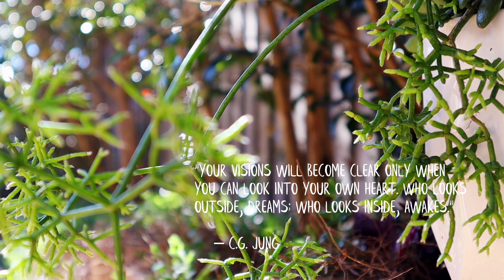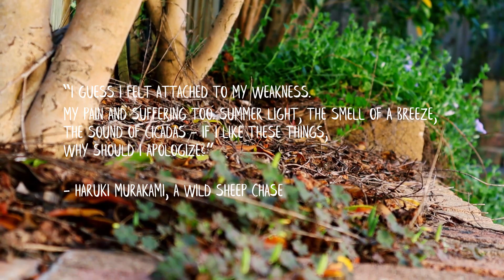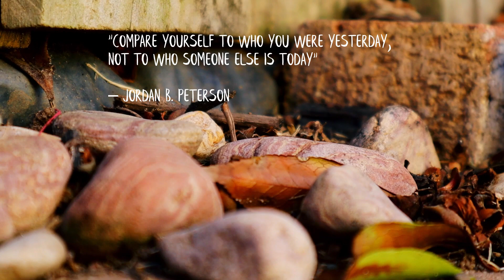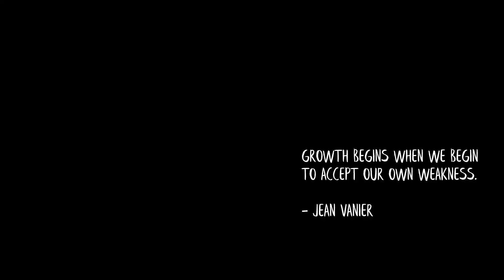Medicine Interviews - How To Answer "What Is Your Greatest Weakness?" While Learning About Yourself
In this video, I talk about the common interview question "What Is Your Greatest Weakness?" I first discuss my thoughts on the question, and then dive into ways you can discover your weakness, deliver your response, and incorporate aspects of personal growth into your answer. Enjoy!

I'm a medical student studying at the University of Sydney / Sydney University (USYD), Australia. I document my life in medical school, vlog my experiences outside of university, and also share some tips about medicine interviews and the admissions process.

👇🏼 TIMESTAMPS:
01:36 - My Thoughts On The Question
02:58 - Discovering Your Weakness
06:00 - Delivering Your Response
07:09 - Focusing On Personal Growth
08:52 - Closing Thoughts

🎒 Gear I Use In My Videos:
Variable ND Filter
iPad Case
Wireless Mouse
Wireless Keyboard
Samsung 34" Monitor
Amazon Echo Dot
Studio Lighting
Oxford Clinical Handbook of Medicine
USMLE Step 1 Textbook